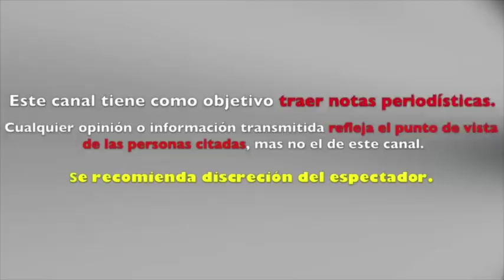llueven CRITICAS a PAOLA ROJAS tras FESTEJO con CANELO ÀLVAREZ por VICTORIA contra GGG